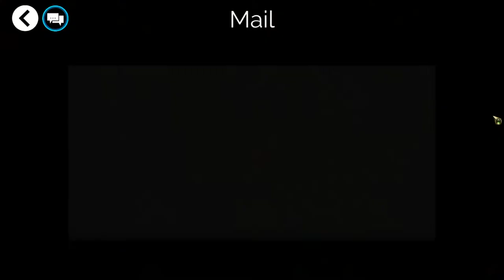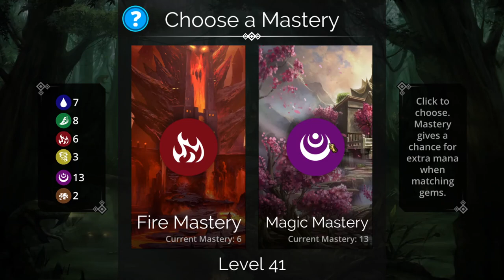Gems Of War [PC MMOP] ep 13: Mixed Bag Carnage pt 1